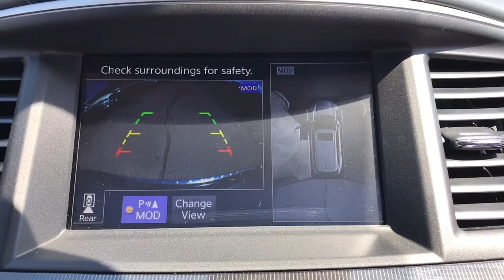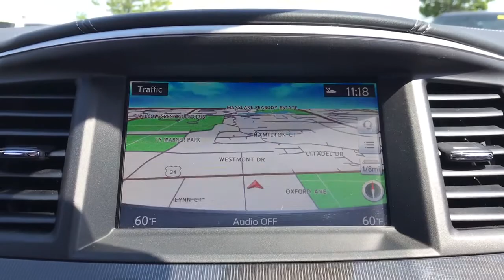2018 INFINITI QX60 Downers Grove, Elmhurst, Lisle, La Grange, Westmont, IL P4475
Hermosa Blue Used 2018 INFINITI QX60 available in Clarendon Hills, IL at Infiniti of Clarendon Hills. Servicing the Downers Grove, Elmhurst, Lisle, La Grange, Westmont, IL area.

415 E. Ogden Ave

** INFINITI CERTIFIED w. 6Yr or 75,000 INFINITI CPO WARRANTY **brbrCARFAX One-Owner. Certified. INFINITI QX60 CERTIFIED - Premium + Theater - Deluxe - Tech AWDbrbr120V Power Outlet, 2nd & 3rd Row Moonroof w/Power Rear Sunshade, 3rd row seats: bench, 4-Wheel Disc Brakes, 8 Dual Color Monitors, ABS brakes, Active Cruise Control, Active Trace Control, Advanced Climate Control System, Around View Monitor w/Moving Object Detection, Automatic temperature control, Back-Up Collision Intervention (BCI), Blind Spot Intervention System (BSI), Blind Spot Warning System (BSW), Bose Cabin Surround Sound System, Climate-Controlled Front Seats, Deluxe Technology Package, Distance Control Assist, Electronic Stability Control, Enhanced Intelligent Key Memory, Forward Emergency Braking, Four wheel independent suspension, Front & Rear Sonar Sensors, Fully automatic headlights, Heated 2nd-Row Seats, Heated Front Seats, Heated Steering Wheel, High Beam Assist, High intensity discharge headlights: Bi-Xenon, Illuminated Kick Plates (IKP), INFINITI Navigation, Intelligent Cruise Control, Lane Departure Prevention (LDP), Maple Interior Accents, Motion Activated Liftgate, Navigation System, Power Liftgate, Power moonroof, Power Return 3rd Row Seat Back, Predictive Forward Collision Warning (PFCW), Premium Package, Premium Plus Package, Radio: AM/FM/CD/DVD w/MP3 Playback Capability, Rain-Sensing Front Windshield Wipers, Rear air conditioning, Reclining 3rd row seat, Remote Engine Start, Security system, Single In-Dash CD/DVD Player, Steering wheel mounted audio controls, Theater Package, Traction control, Voice Recognition For Navigation, Wheels: 20 15-Spoke Aluminum-Alloy.brbrOdometer is 23421 miles below market average!brbrAwards:br * 2018 KBB.com 5-Year Cost to Own AwardsbrbrINFINITI Certified Pre-Owned Less Than/Equal to 15,000 Miles Details:brbr * Includes Rental Car and Trip Interruptionbr * Transferable Warrantybr * Vehicle Historybr * 167 Point Inspectionbr * Warranty Deductible: $0br * Limited Warranty: 72 Month/75,000 Mile from original in-service datebr * Roadside AssistancebrbrbrThis pre-loved INFINITI has completed our strict 228-point INFINITI of Clarendon Hills/Westmont inspection.brbr** Every INFINITI of Clarendon Hills/Westmont pre-owned vehicle includes our Infinite Reward Loyalty Program benefits:brbrComplimentary Pickup & Delivery Valet Service**brCourtesy Exterior Car Wash**br10% OFF INFINITI Accessories**brPreferred Loaner Car Status.brbrContact INFINITI of Clarendon Hills at for Loyalty Rewards stipulations. INFINITI of Clarendon Hills is the newest INFINITI Dealer in Chicago, Illinois.brbrVisit for complete Infinite Rewards Program details. Infinite Rewards Benefits must be completed at INFINITI of Clarendon Hills/Westmont.